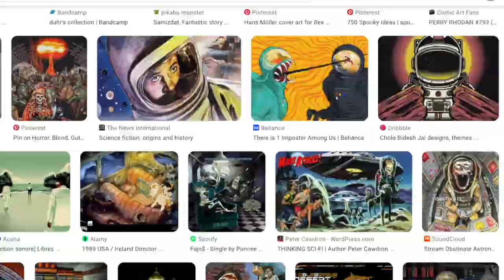AI Generated Art Reverse Image Search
Who owns the copyright to AI generated art from image engines like Midjourney? If you write the prompt, are you the artist. The creations only come from the vast cloud of existing imagery. Watch this quick reverse image search to see similarities with existing works.

Dive Deeper:
Is ChatGPT the End of Blogging?

Alteration by LiveWorkDream: Typing and other sound effects added.